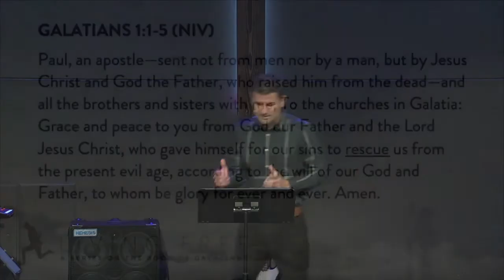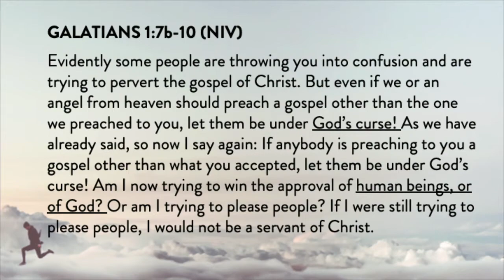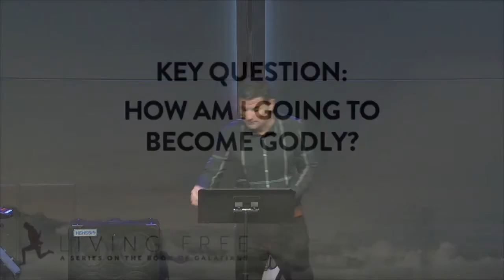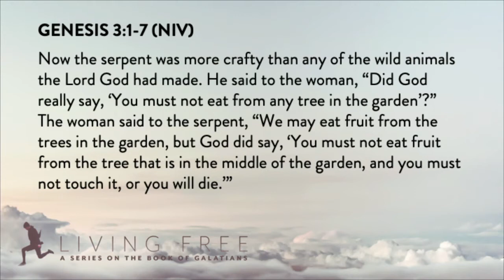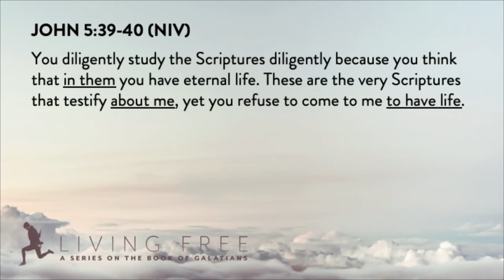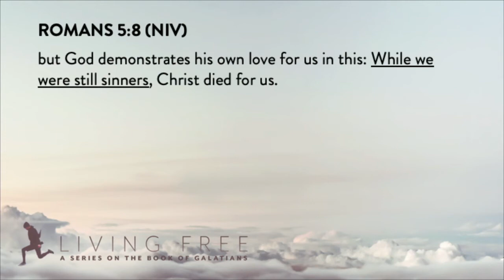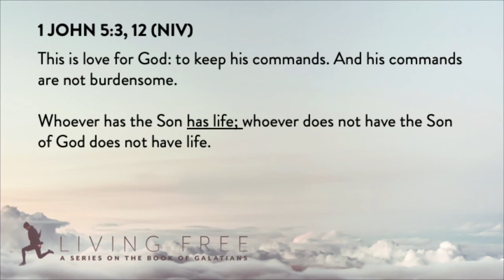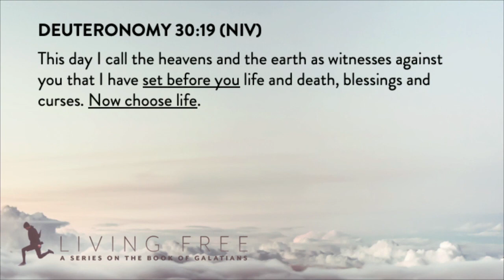Tree of Life | Living Free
A new sermon from Journey Community Church in Camas, WA.

⛪️ Your generosity is what fuels ministry. Invest into the lives of others through giving